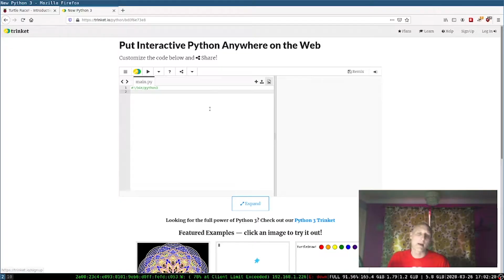Code your own video game! | Digital Making at Home